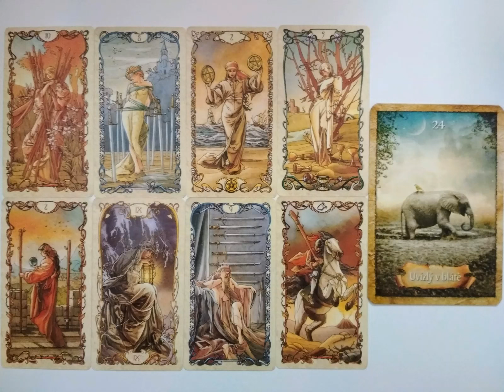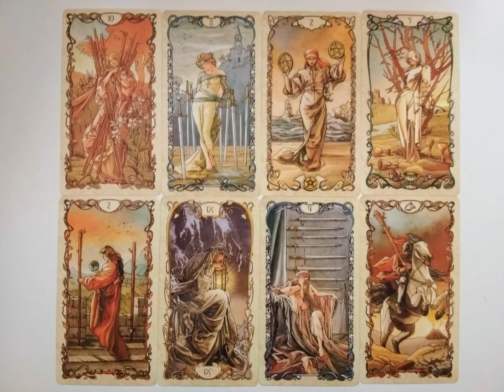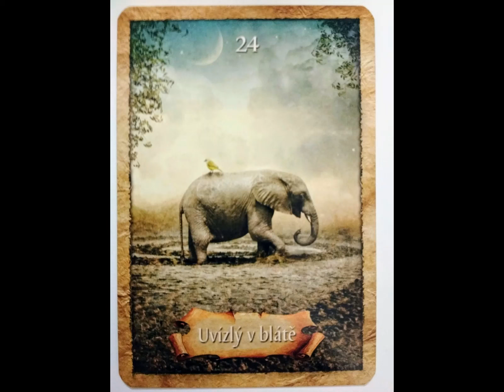Výklad karet: Milenky - 2 - Co mne u něj drží?